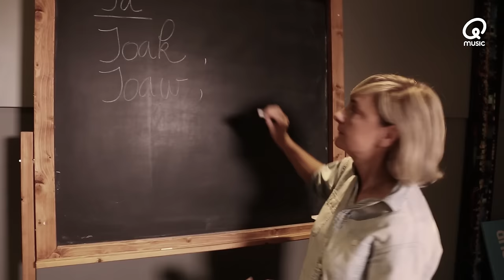Sam & Heidi: Hilde Crevits geeft les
Ja wordt vervoegd in het West-Vlaams